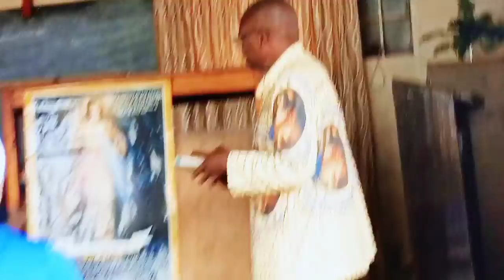9 St Maurus April 24 2022